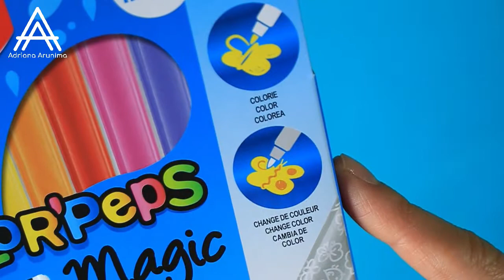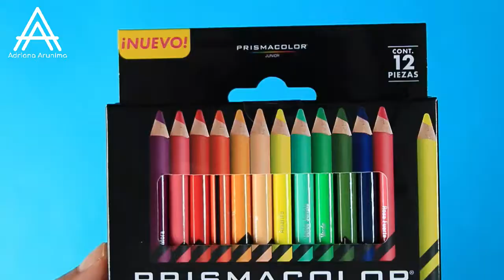⭐Sorteo (México) Ya somos 100 mil | Materiales escolares para tus dibujos o escuela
𝗚𝗥𝗔𝗖𝗜𝗔𝗦 𝗽𝗼𝗿 𝘁𝘂 𝘃𝗮𝗹𝗶𝗼𝘀𝗼 𝘁𝗶𝗲𝗺𝗽𝗼 💚